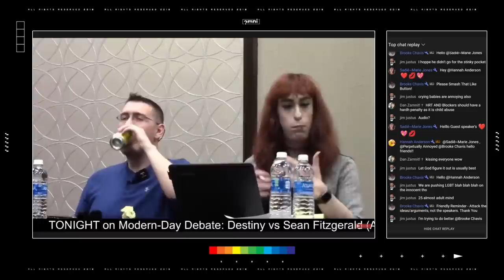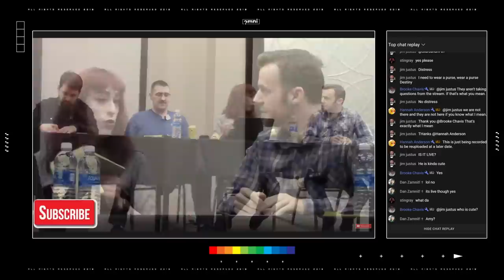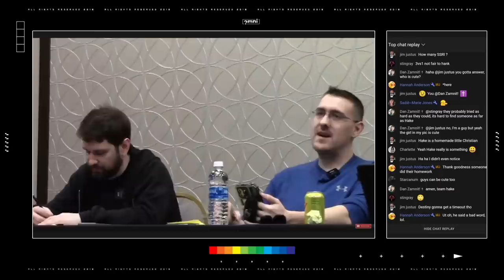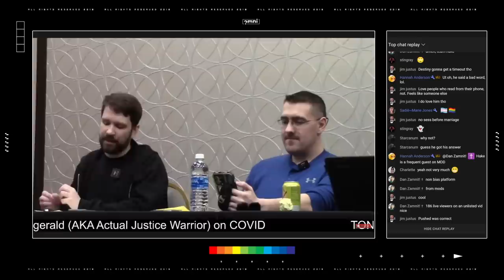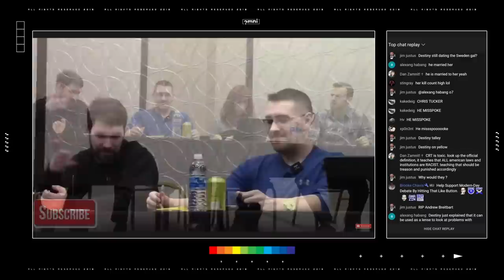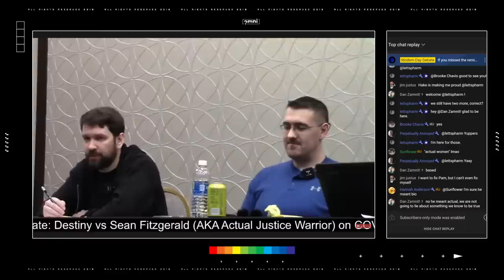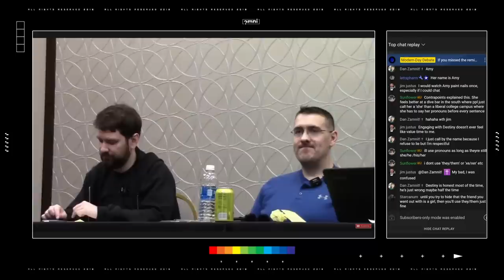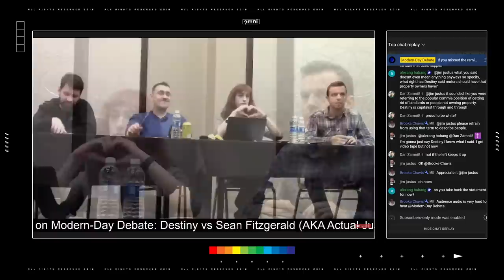Trans Issues, CRT, Slavery, Science Versus Religion - Debate Panel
DEBATE: Destiny debates trans issues, slavery and more on a live debate panel...

Twelve Spies - Epidemic Sounds (SONG)

00:00:00 Teasers / Intro
00:01:18 Trans women in prison systems
00:14:54 Common sense, gender dysphoria
00:28:08 Theories used as a tool in a toolbox
00:31:34 Good and bad slave owners...
00:47:17 Are doctors justified in using science to help trans ppl?
01:01:50 What would it take for him to change his mind on trans issues?
01:13:52 Trans ppl in sports is difficult problem to tackle because...
01:20:18 "Ppl on the left botch these convos..."